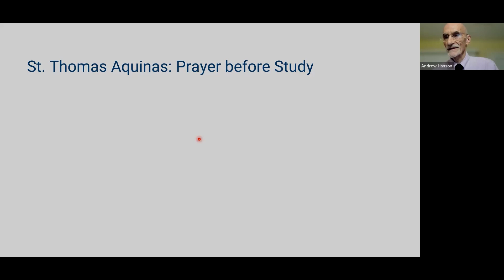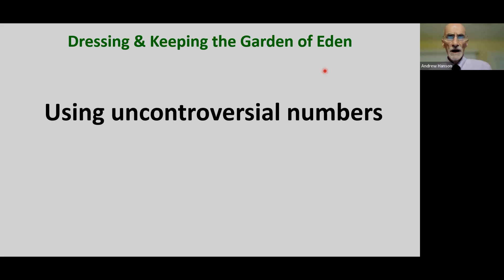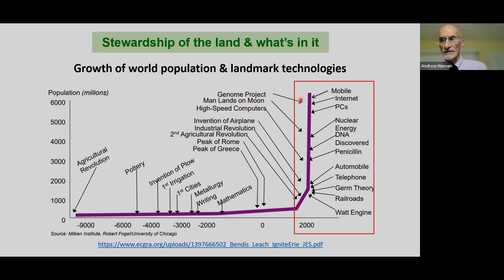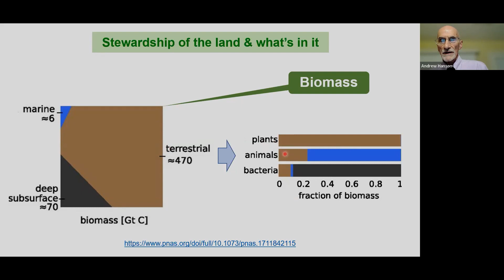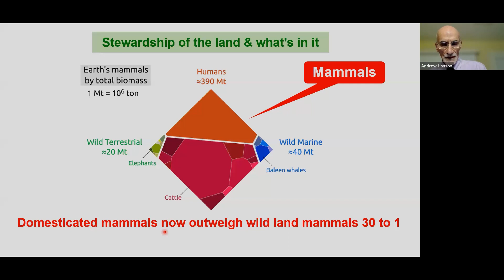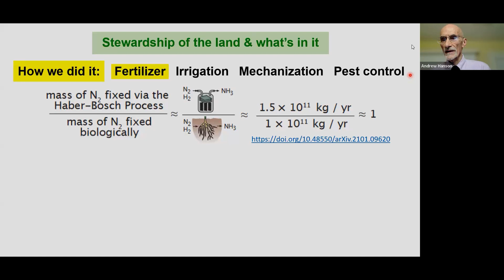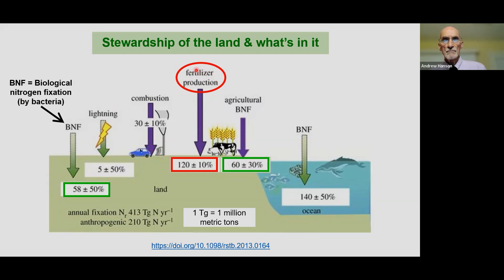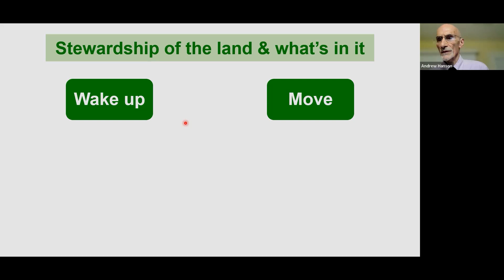Dressing & Keeping the Garden of Eden - Week 1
In this first week of Dressing & Keeping the Garden, Dr. Andrew Hanson teaches on stewardship of the land and all that's in it and covered how we are using land, water, living organisms, etc.